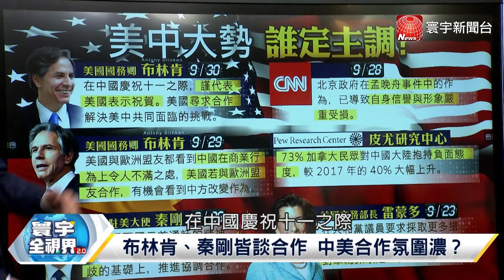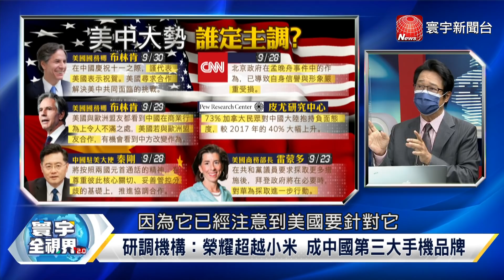P1 布林肯祝賀72周年國慶 華為榮耀手機開疆闢土？【寰宇全視界】 20211002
布林肯、秦剛皆談合作 中美合作氛圍濃？
美俄朝祝賀"十一國慶"！ 層級高低有玄機？
發賀電前批評中國商業行為！ 布林肯不小心說真話？
德國社民黨版圖擴大！ 拜登聯歐制中選項還在？
團結歐陸？ 布林肯：美歐對中國商業行為同感不滿
研調機構：榮耀超越小米 成中國第三大手機品牌
脫離華為後成長迅速！ "榮耀"成美商務部新目標？
美參謀首長：致電中國為和平、非篡奪權力
密利爆華府官員知情致電中國 川普被瞞在鼓裡？
美中軍事互信不可告人？ 中方出手會預警美國？
半導體市場透明度太低？ 美商務部又召集廠商開會
韓媒：美國要求台積電、三星交出商業機密
五月內連辦三場峰會 美出手整頓半導體產業？
商務部長雷夢那：現在就需要資訊 才能瞄準投資方向
5年250億美元發展晶片 美方施壓台積電肥了"英特爾"？
無人機空襲蓋達組織領袖！ 美軍重返中東戰場？
阿富汗撤軍終結20年戰爭 美國如何維繫中東影響力？